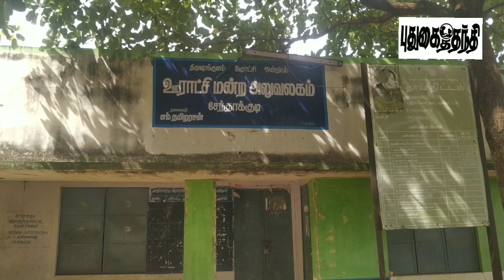அரசு அறிவித்திருந்த நிலையிலும் பல ஊராட்சி மன்றத் தலைவர்களுக்கு தேசியக்கொடி ஏற்ற தடை. புதுகை பரபரப்பு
ஊராட்சி மன்ற தலைவருக்கு கொடியேற்ற தடை ஏற்படுமாயின் கடும் நடவடிக்கை எடுக்கப்படும் என தமிழக அரசு அரசு அறிவித்திருந்த நிலையிலும் பல ஊராட்சி மன்றத் தலைவர்களுக்கு தேசியக்கொடி ஏற்ற தடை. புதுகை அருகே பரபரப்பு